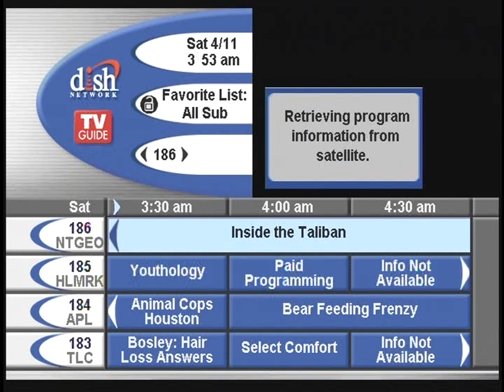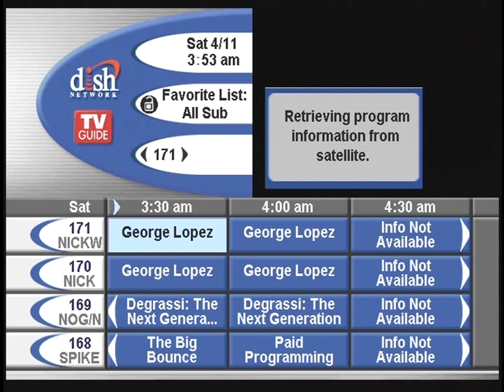Dish Network Guide (4/11/2009)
Source: Seen on a DVD recording of Chelsea Lately, Robot Chicken, Superjail and The Venture Bros.

Submitted by @boomereboot.